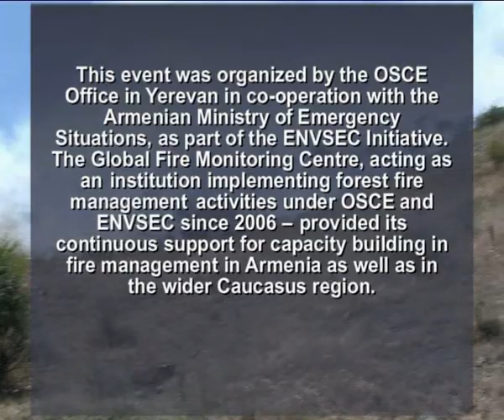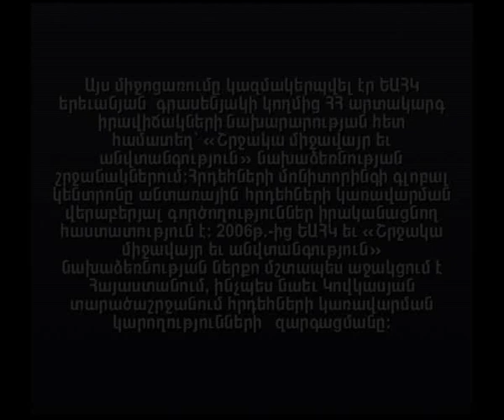Fire Management Training in Armenia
This video, in English and Armenian, describes the OSCE's work to enhance security in Syunik province in Armenia, by improving the ability of local institutions to handle forest fires, by increasing co-operation across different agencies.